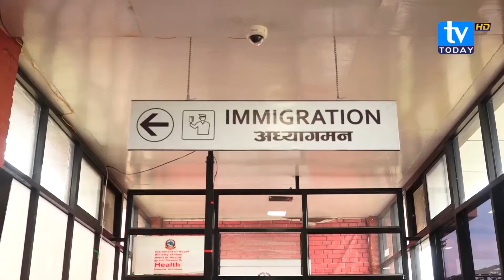खाली भयो नेपाल ! १६ लाख एकै वर्षमा विदेश पलायन । TV Today HD || Latest News || TIA